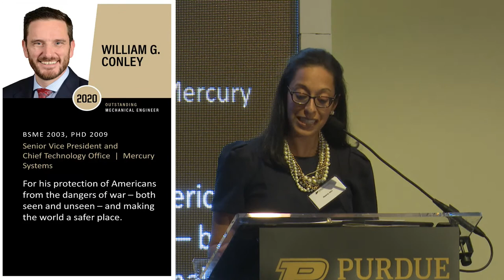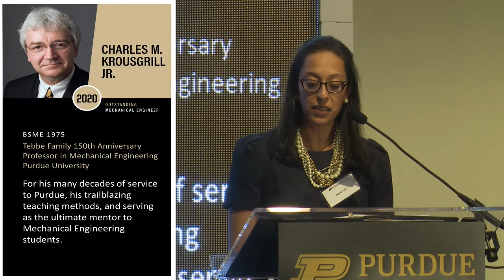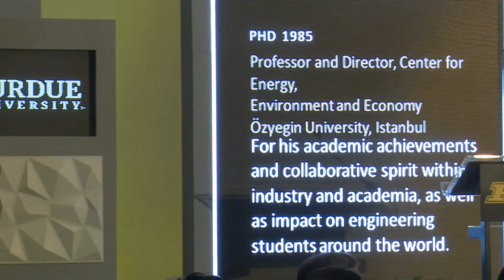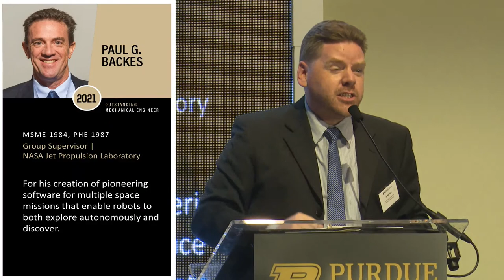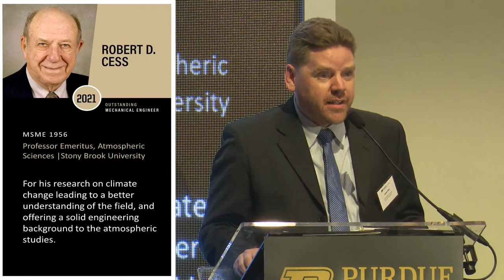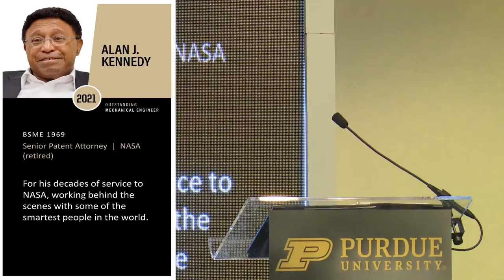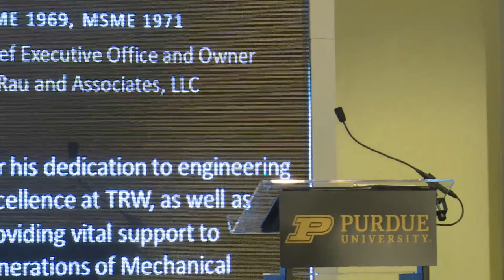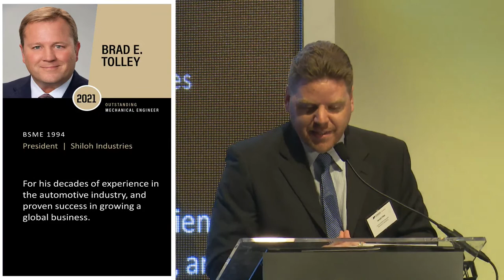2021 Outstanding Mechanical Engineering Alumni Awards